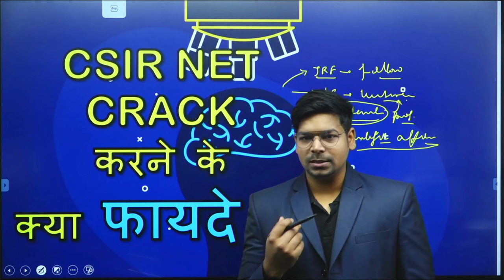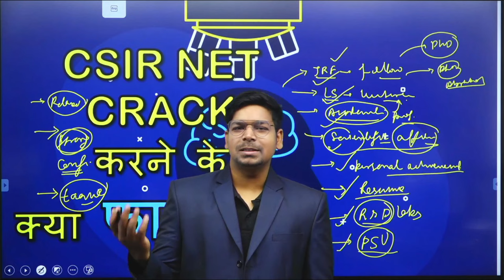Benefits of Cracking CSIR-NET | Professor | By Virendra Singh | GATE | DBT | ICMR